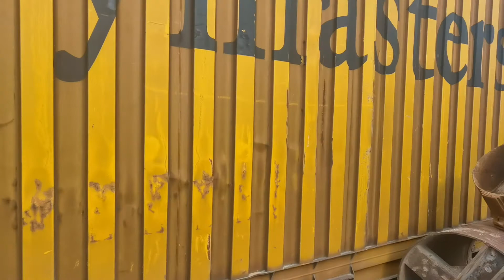Burghie carote pentru foraje fantani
Foraje fântâni profesional soilmec sr45